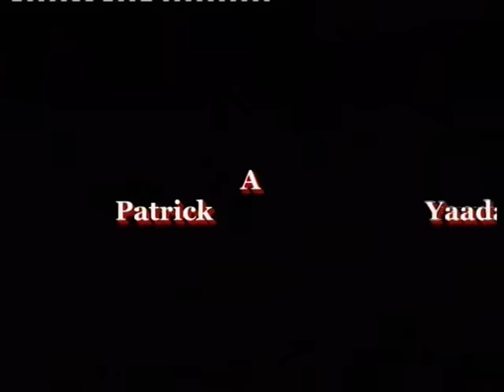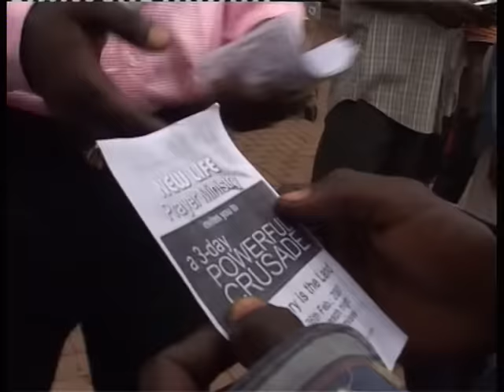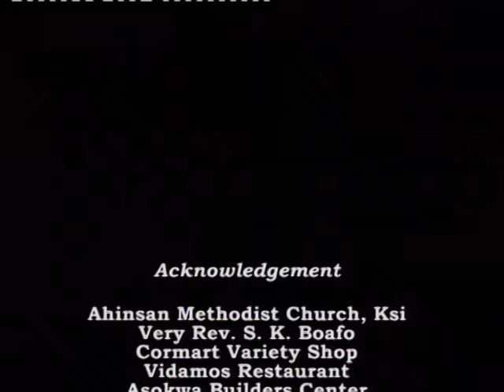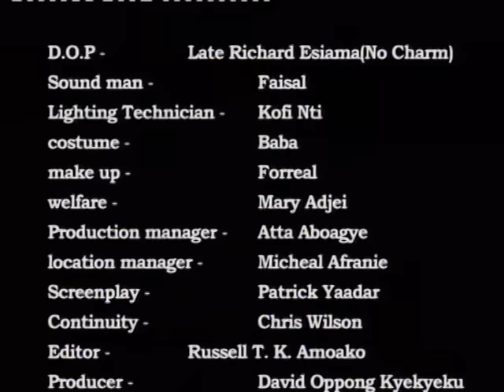NANA AMA |JACKY APPIAH THE PASTOR'S WIFE LATEST KUMAWOOD GHANA TWI MOVIE